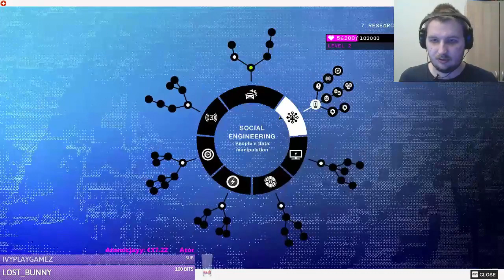Watch Dogs 2, Episode 3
[Links]

[Music/Sound]